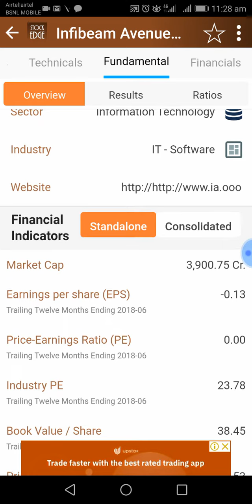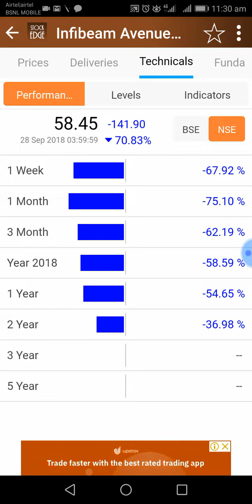INFIBEAM AVENUES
Infibeam Avenues stock crash